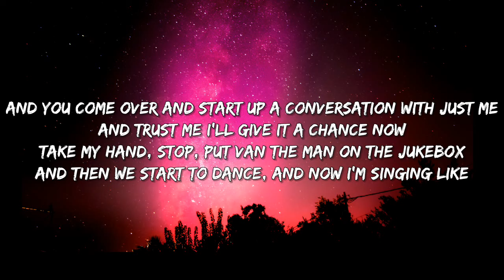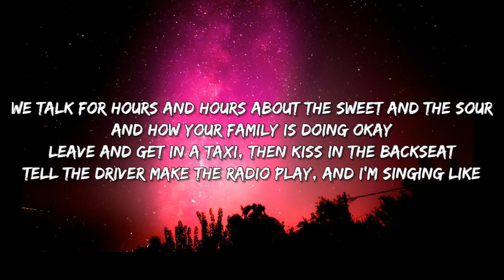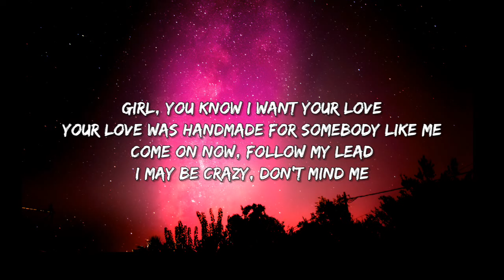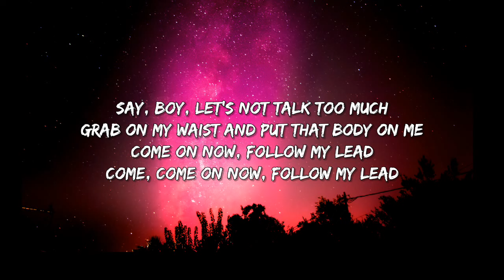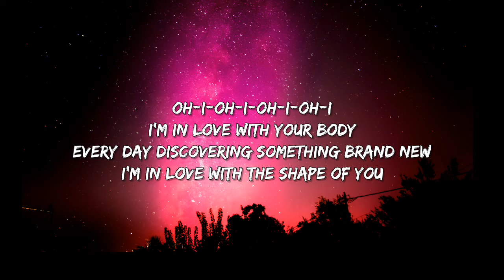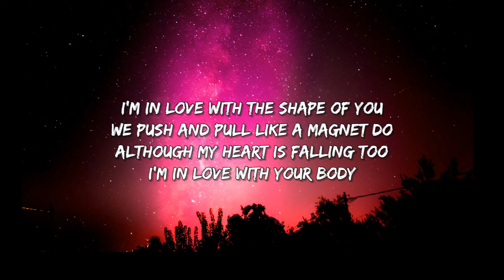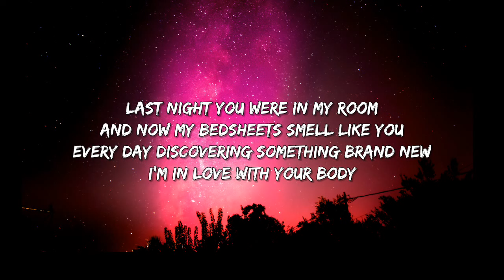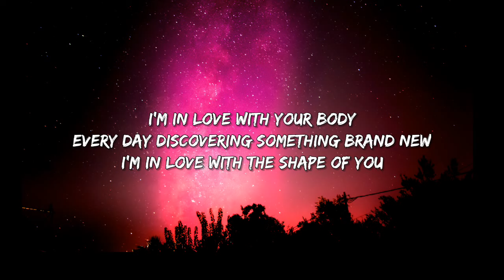Ed Sheeran - Shape Of You (Lyrics)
[Lyrics]

Oh-I-oh-I-oh-I-oh-I
I'm in love with your body
Oh-I-oh-I-oh-I-oh-I